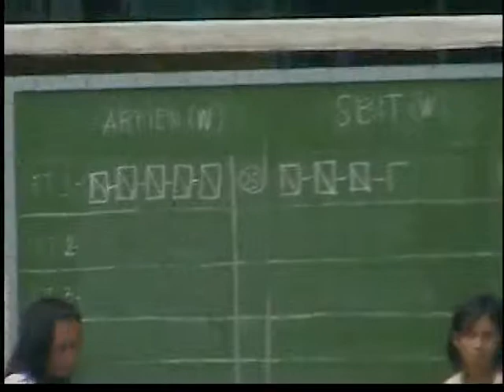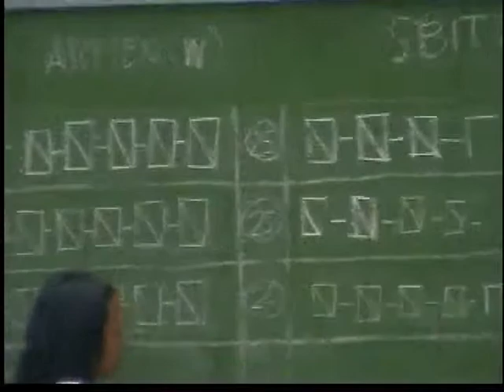Kyalfee and Friends S01E04: ARFIEN Intrams '11 Day2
Kyalfee and Friends Homevideos
Episode 4

Intrams Day 2: ARFIEN Volleyball and Basketball
Hosted by: Andrew M. Suarez
Created by: Harvey Herbolario